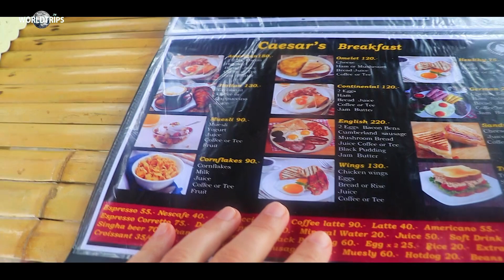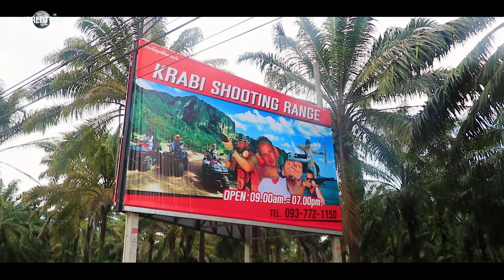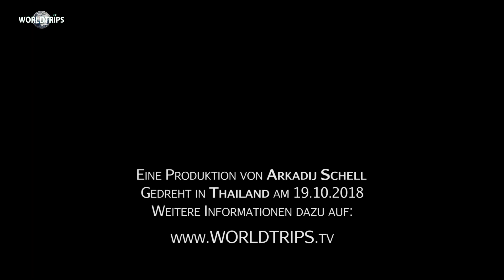Adventures in Ao Nang | Krabi | THAILAND | WELTREISE 306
- Die Abenteuer auf der WELTREISE von Arkadij gehen weiter in Ao Nang in Krabi. Ein berühmter und wunderschöner tropischer Ort in Thailand, den ich heute weiter erkunden möchte. Nach einem kleinen Frühstück ging ich los ganz spontan und komplett in die andere Richtug als sonst. Außer dem traurig wirkenden Ao Nam Mao Pier und Beach, entdeckte ich heute noch vieles mehr auf meinen Adventures in Ao Nang, Krabi, Thailand. Dies ist Teil 1 von 2, also freut euch auch auf die Fortsetzung. Das und noch vieles mehr, seht ihr in diesem WELTREISE Video oder zusammen im kompletten Beitrag

meiner großen WELTREISE und ich liefere dir noch mehr und

🌏 WIE REISE ICH? Klar, supergünstig mit Booking.com.

34€ für deine erste Buchung.

erhalte ich eine Provision